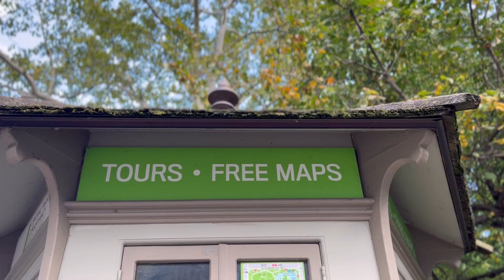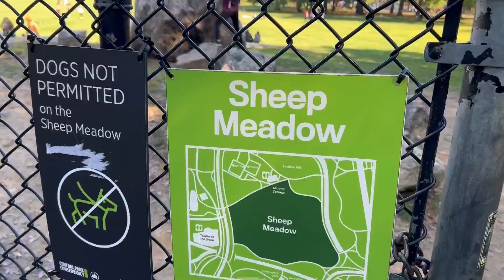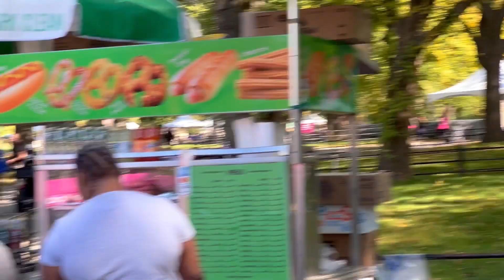Central Park New York | daily routine Vlog | دنیا کا سب سے بڑا پارک 😳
WhatsApp fan club group link please join only one at a time.

4/6/2022 · U.S. Visas News Aug 25, 2022 Diversity Visa 2023 update Aug 12, 2022 TCentral Park Tours and Tickets
20,898 Reviews
The heart and soul of Manhattan, Central Park is 843 acres (341 hectares) of green space featuring running paths, a boating lake, ponds, a zoo, fountains, statues, gardens, and a skating rink. New Yorkers and visitors alike have gathered at this National Historic Landmark year-round since 1857 to enjoy a respite from Manhattan’s concrete jungle.